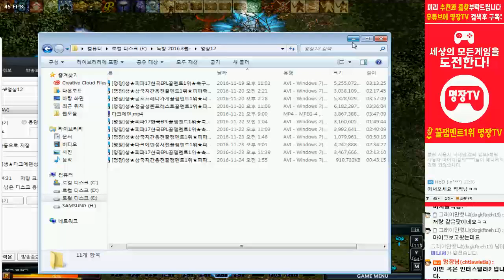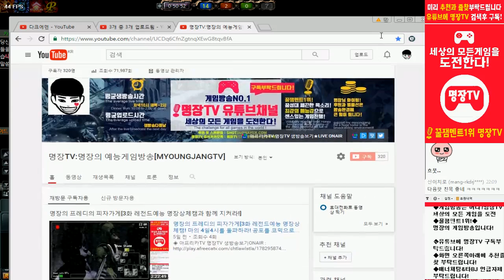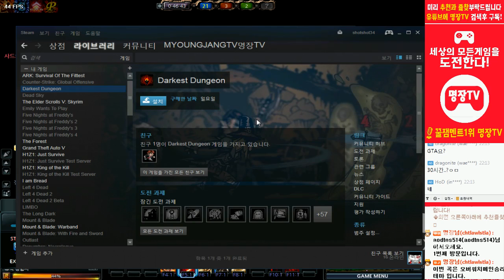명장의 다크에덴:Darkeden[도슬레이어 광렙업육성법(도슬)-페로나점령전 20킬달성! 개꿀명당발견?! 종족대전쟁 페로나점령전 초보자 무자본육성법 꿀팁추천리뷰]공략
1. 카톡에 명장TV친추 후 아이디,비번,2차 등을 톡보내기!
2. 위의 트윕,투네이션 혹은 유튜브 슈퍼채팅으로 최소 천원후원 후 가능!
3. 신청한 리뷰는 명장님의 리뷰 + 편집영상을 명장TV 유튜브에서 시청가능!